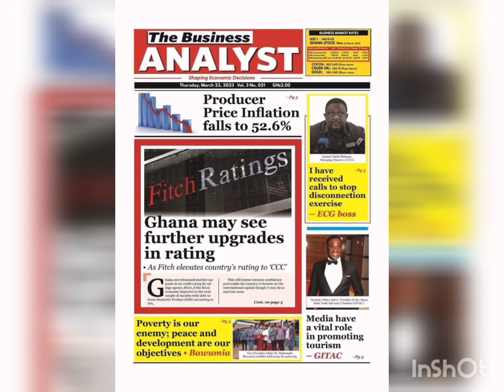Ghana News paper headlines for 23rd March 2023